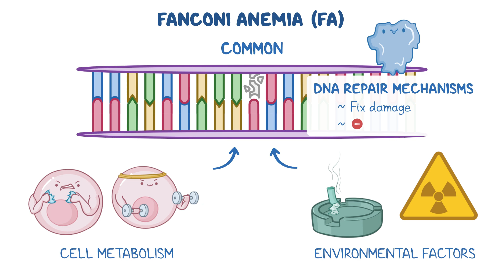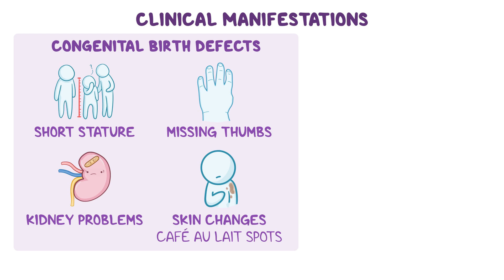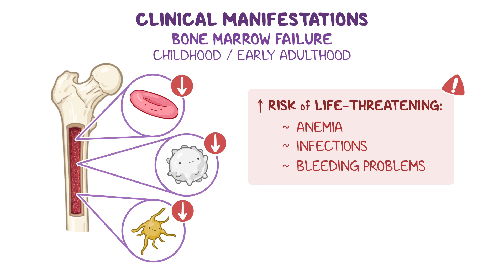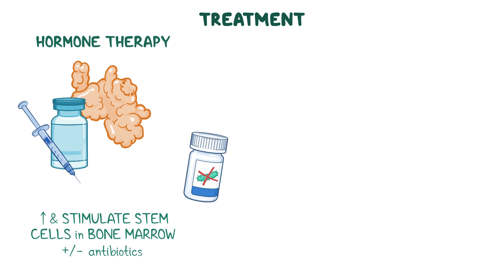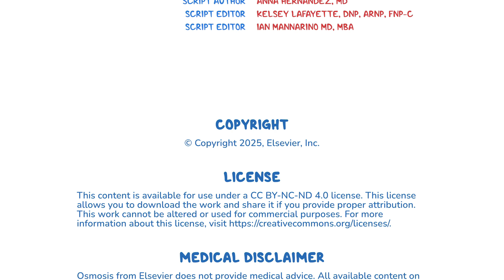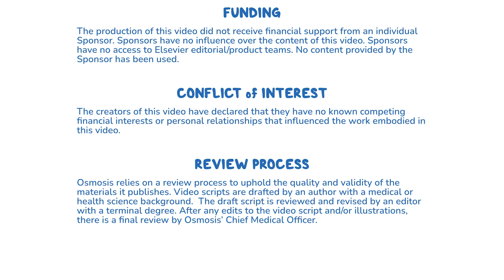Fanconi anemia (Year of the Zebra 2025)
What is Fanconi anemia? Fanconi anemia, or FA for short, is a rare genetic disorder that affects the body's ability to repair damaged DNA.